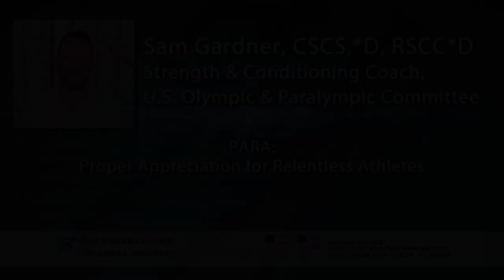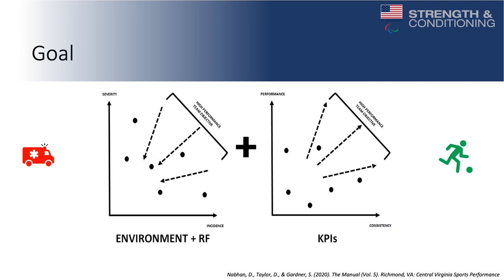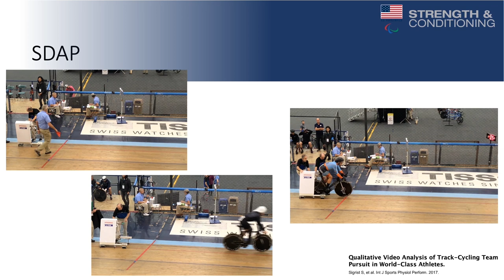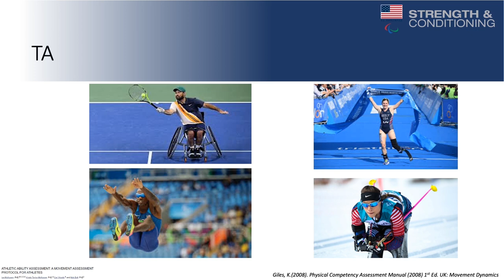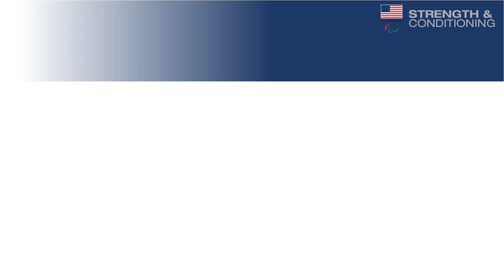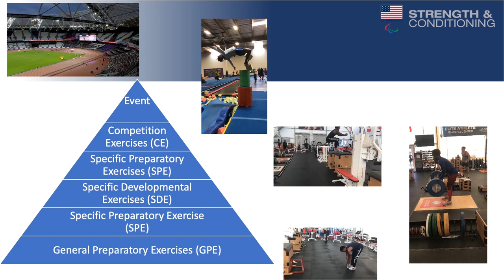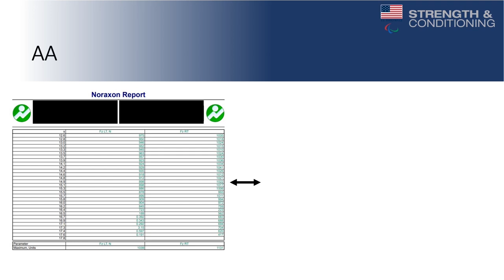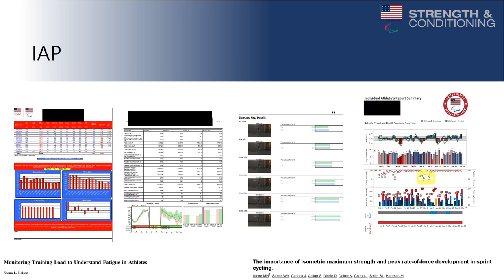IPS 2020 - Sam Gardner, CSCS,*D, RSCC*D - PARA: Proper Appreciation for Relentless Athletes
4th Annual Injury Prevention Symposium hosted by the Steadman Philippon Research Institute and the US Coalition for the Prevention of Illness and Injury Prevention in Sport

Session Topic: Biomechanics and Strength & Conditioning – Implications for Injury Prevention
Speaker: Sam Gardner, CSCS,*D, RSCC*D
Presentation Title: PARA: Proper Appreciation for Relentless Athletes